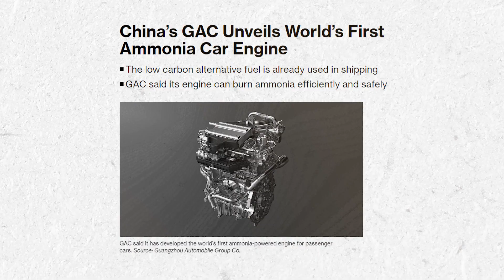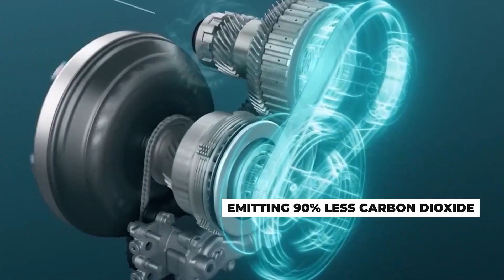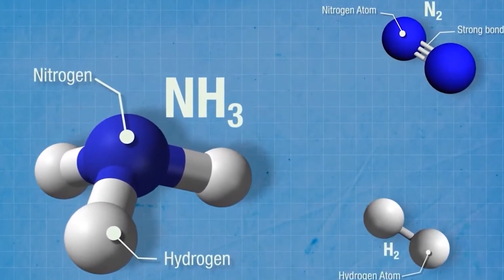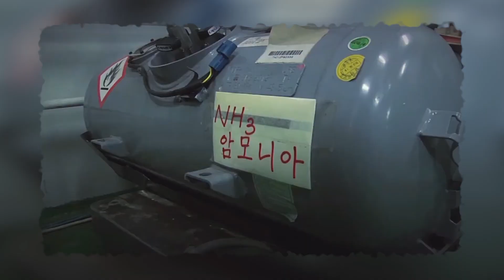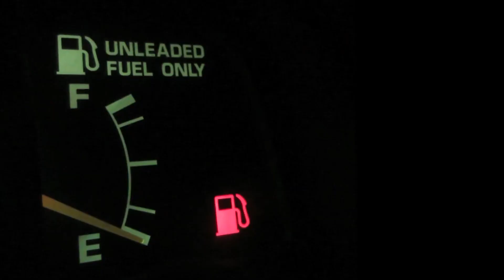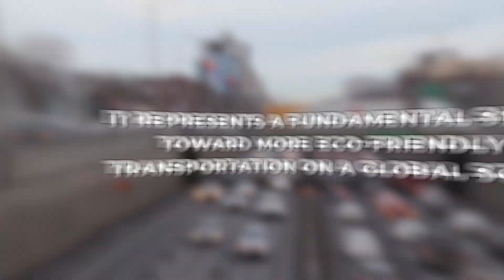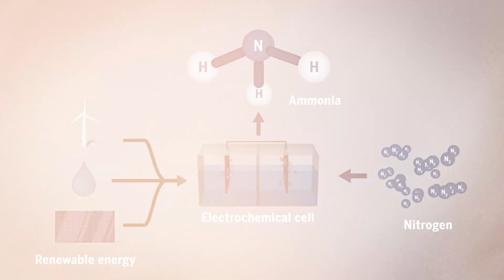Toyota Ammonia-Powered Engine: The Future of Transportation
Hold on tight, car fans, Toyota's dropping a vehicular bombshell: an engine powered by ammonia that's set to revolutionize the way we hit the road!

In this video, we unravel the secrets behind Toyota's groundbreaking creation to introduce the world's first ammonia-powered engine for passenger vehicles. Picture a 2-liter engine emitting 90% less carbon dioxide than traditional petrol engines, presenting an eco-friendly alternative to electric vehicles. We'll explore the advantages of ammonia as a fuel, the challenges faced, and how this technology aligns with Toyota's strategic approach in China's evolving automotive landscape.

But how has Toyota rewritten the rules of automotive fueling? What groundbreaking innovations led to the development of the world's first ammonia-powered engine? Join us as we delve into the science, innovation, and sheer brilliance propelling Toyota into the future of sustainable transportation.

In today's video, we look at how Toyota Ammonia-Powered Engine: The Future of Transportation